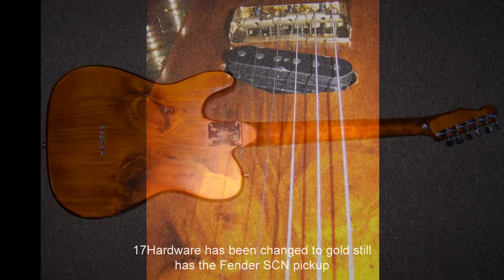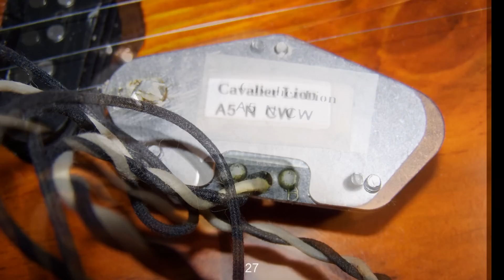Esquire Build of 2011 re-built in 2012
Fiddling about on an updated Esquire I built in 2011 and then updated in August 2012. This is another guitar loaded with one of Rob DiStefano's Cavalier Lions which was lightly wax potted and has a steel base plate. The wiring is Rob's standard Esquire and the pickup is about as close to early 50's construction and intent as it gets). I used an octave run so the difference can really be heard between the three settings and then a quick chord run as well and back to octaves. This was recorded with two Shure SM57's as shown in the lasts pics hard left into an old Fender Champ (V-6/T-7/B-5) and hard right into a new Fender Excelsior (V-10 o'clock/T-bright/mic input/no tremolo), each amp was in a different room. The pedalboard has everything turned off and is used only as a stereo splitter (but still has a little effect on tone I suppose), Straight recording into a Tascam DR008 2 mono channels panned hard left & right so the pickups can be A/B'd through the amps with your stereo balance control. The recording was then put into Propellerhead's Record/Reason and the volumes were ridden to the max then exported as a .wav file into Format Factory then converted to highest quality mp3 audio. The guitar started out with chrome hardware and a Fender SCN Tele bridge pup. I had gotten another bridge to use but the string holes would not line up so I went to plan B instead of filling/drilling/refinishing. Loosely based on GE Smith's Tele I used a cut off bridge plate and screwed the pick up directly into the body. All the hardware was changed from chrome to gold at that time as well and it really 'looks' better and the sound became heads hands and feet better as well from the Lion pickup that was installed. Esquires have a lot going for them and really do have a different thing going than a Tele. Think Les Paul jr on steroids and that about sums it up for me. The body is Southern Yellow Pine and got to me a little late after buying it on EBay. The fella's shop had been flooded by a passing hurricane and left him a lot of grief he hadn't planned on. A little late in arriving and fully understood why...it is a really unique piece of wood with a little bit of a story behind it. I filled the knotholes with superglue...it took a bit over a large bottle and went faster than you'd think. Once it gets the first coat it's sealed and starts to build, rapidly, it's then self-leveling. So do one side, flip, repeat. The finish is Stew Mac's brown dye and Varathane's Brushing Lacquer. I'd wiped the stain onto the neck really heavy, then let it sit until dry and rubbed it down with lacquer thinner to get that effect. The scorpion neck plate is from nygdesigns on EBay and was made in gold on a special request (THANKS!). The locking tuners are from Guitarpartsonline.com. The pots are 2-EVH 250k and are really slick for wah effects and volume swells, the Fender plate/3-way switch/Top Hat knob/string trees and Hipshot speed knobs came from HDCustom Guitar Supply (joshmsr) on EBay who generally seems to have great prices and ships really fast, The electrostatic jack came from guitardiscountcenterwh on Ebay as well. I don't have any affillation with any of these people I've 'plugged' but do so because they've all been really helpful in having just what I needed to complete what I was doing. I'm hardly what you'd call a virtuoso in my playing as I am more in the rock n roll spirit of things...this was more of an attempt to get a clear tonal representation of the pick ups. Run those amps up to 3 o'clock and thrown on a little compression and 'verb or such and they are whatever you are trying to dial in. These Lion pick ups are really good and really made to rock, pick country, or even play jazz. Thanks again Rob for a great pickup and to the best guitar website out there for all of the useful knowledge available from all of the knowledgeable people there.